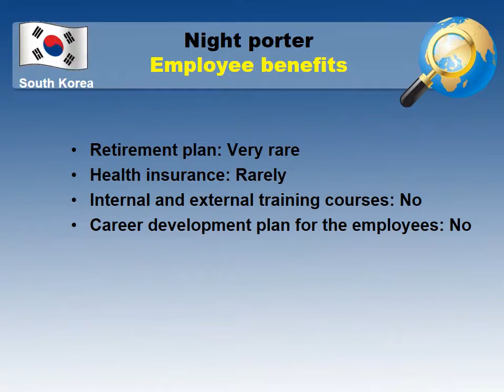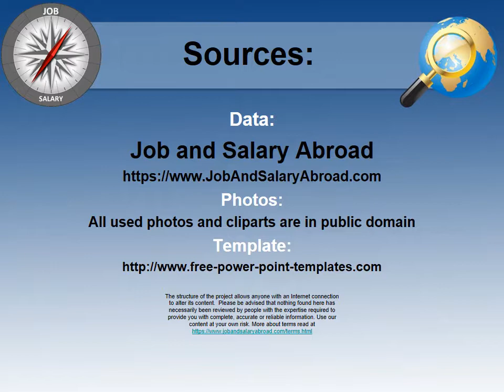Night porter Salary in South Korea - Jobs and Wages in South Korea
What salary does Night porter earn in South Korea?
How to find a job as Night porter in South Korea?

Average salary in South Korea and Average salary for Night porter in South Korea comparision.

The most common cities and places to find a job in South Korea
Job requirements for a Night porter in South Korea
Working hours and paid leave in South Korea
Employee benefits for a Night porter in South Korea
Job types for a profession - Night porter